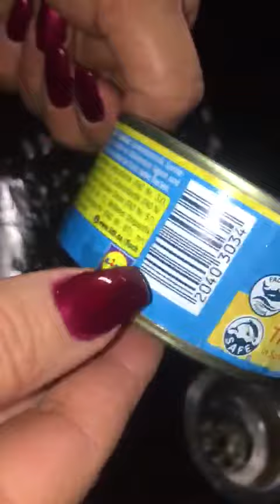علب التونة مغشوشة نرجو الحذر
صدمت هذه المرأة عندما مزجت التونة بالمياه وغسلته جيدا ليتبين ان مادة من القطن بداخله